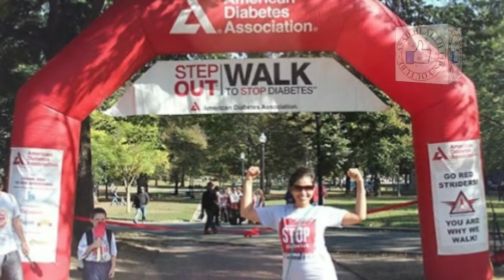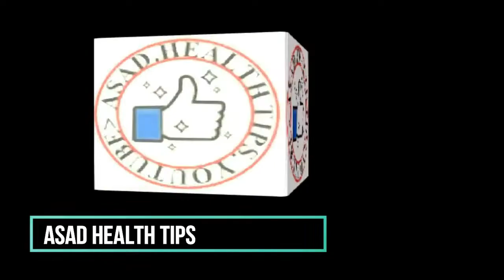Curry Leaf Health Benefits Diabetes Patient Asad Health Tips